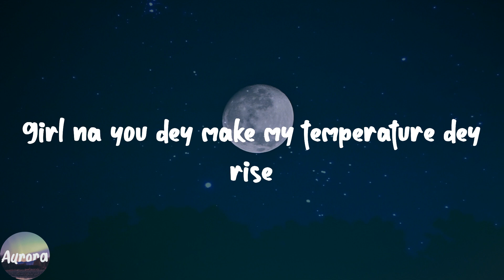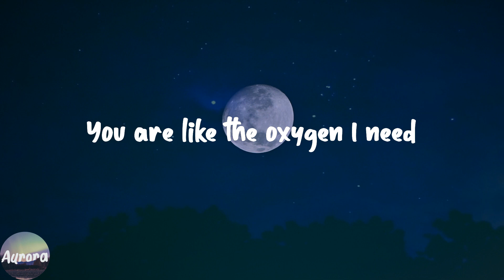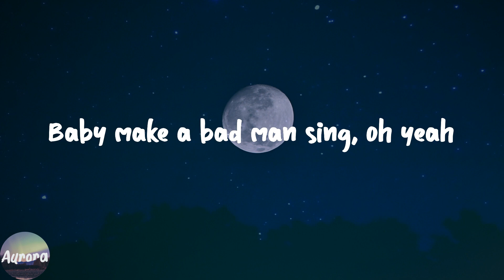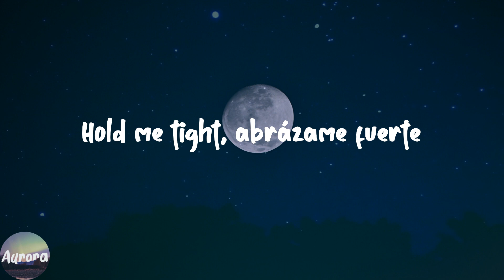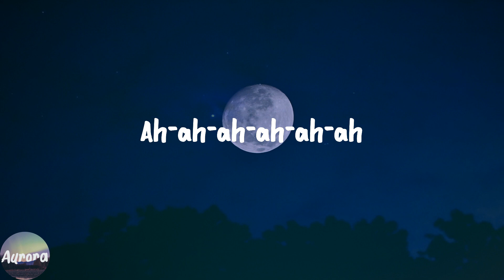love nwantiti (ah ah ah) - CKay (Lyric Video)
️🎹Lyrics:
Tu-tu-tu
Uh-tu-uh-tu-tu-tu
Tenerte qué rico se siente
Ckay
Ah-ah-ah-ah, yah
Unle
Ah-ah-ah-ah-ah-ah
Ah-ah-ah-ah-ah-ah-ah-ah
Ah-ah-ah-ah-ah-ah
Ah-ah-ah-ah-ah-ah-ah-ah
Ah-ah-ah-ah-ah-ah
Ah-ah-ah-ah-ah-ah-ah-ah
Ah-ah-ah-ah-ah-ah
Ah-ah-ah-ah-ah-ah-ah-ah
Ah-ah-ah-ah-ah-ah
Ah-ah-ah-ah-ah-ah-ah-ah
Ah-ah-ah-ah-ah-ah
Ah-ah-ah-ah-ah-ah-ah-ah
Ah-ah-ah-ah-ah-ah
Ah-ah-ah-ah-ah-ah-ah-ah
Ah-ah-ah-ah-ah-ah
Ah-ah-ah-ah-ah-ah-ah-ah
(Ah ya-eiya)
(I love you)
(Ah ya-eiya)
(No one above you)
(July Sonic)